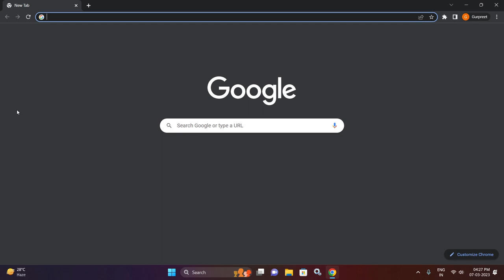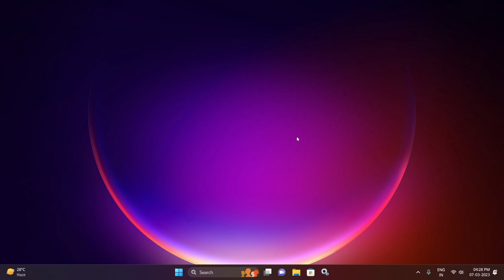Boost Your Computer's Performance in One Click: The Ultimate Solution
Are you tired of your computer running slow and taking forever to load? Do you wish there was a way to boost its performance with just one click? Look no further! In this video, we will show you the ultimate solution to boost your computer's performance in just one click. We will guide you through the process step-by-step and explain how this one-click solution works. You'll be amazed at the difference it makes in your computer's speed and efficiency. Say goodbye to frustratingly slow performance and hello to a lightning-fast computer with just one click. Don't miss out on this game-changing solution, watch now!